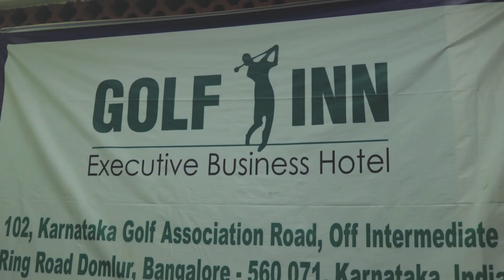Let's Do Our Bit - Matti Haapoja Film Festival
Hi All.  As part of an ongoing project, I wanted to share  this heartbreaking story. Not every time, such stories see the light. I am happy that I am chasing it and doing my bit.

A lot of you reached out to me for small donation towards them. So you can Google Pay something to Yudhistira Mahanta, who is the hotel manager.
They, including him will not receive payments and salaries for April.
Any small amount will help them!
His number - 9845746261